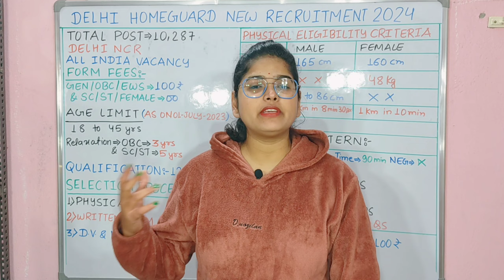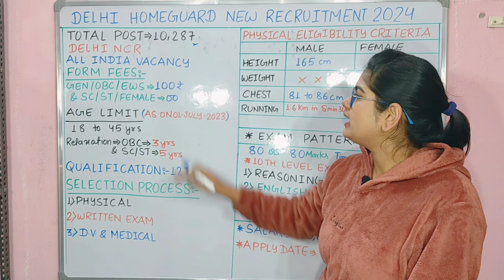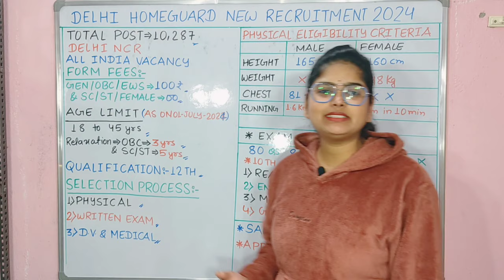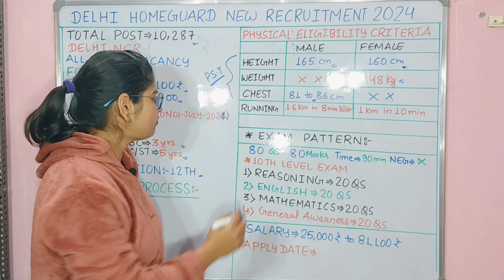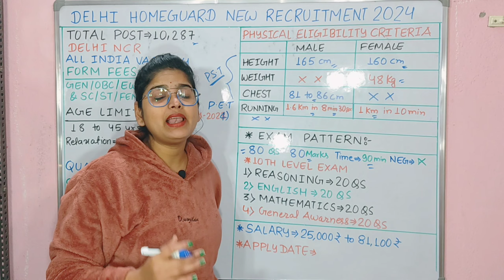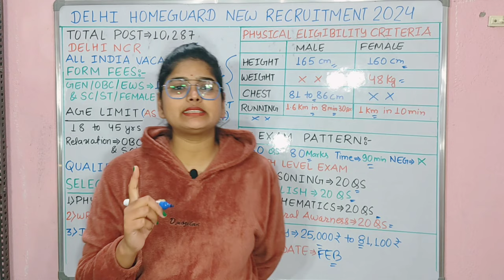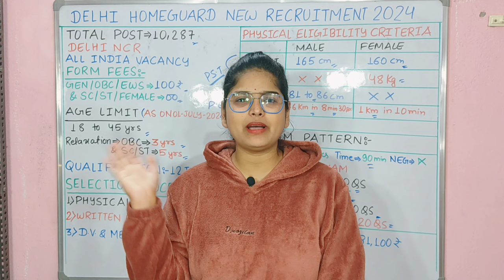दिल्ली होमगार्ड नया भर्ती 2024 | Delhi Police Home Guard Recruitment 2024 | Delhi Police new vacancy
Delhi Home Guard New Vacancy 2024 | Salary, Syllabus, Job Timing, Workload, other state | Last Exam

delhi police driver bharti, delhi police driver

होम गार्ड नया भर्ती 2024 होमगार्ड नया भर्ती राजस्थान होमगार्ड नया भर्ती दिल्ली होमगार्ड नया भर्ती यूपी होमगार्ड नया भर्ती राजस्थान होमगार्ड नया भारती 2024 यूपी होमगार्ड नया भारती 2024
up home guard new vacancy 2024
delhi home guard new vacancy home guard bharti 2024 home guard new vacancy 2024 delhi home guard vacancy delhi police home guard new vacancy 2024
up home guard bharti 2024 new update
bihar homeguard bharti 2024 new update
home quard new vacancy 2023